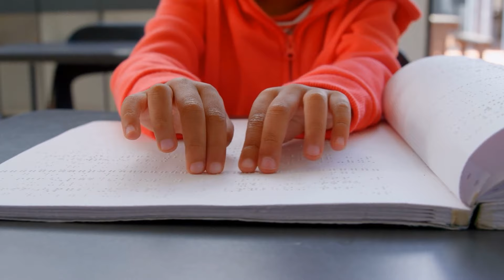Understanding Traumatic Brain Injuries in Children: Symptoms & Implications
Hey, everybody. Today, we're delving into the complexities of head injuries and concussions in our brain injury series. Joining me is John Mobley, one of our attorneys, as we explore the unique challenges faced by children with traumatic brain injuries. As a former registered nurse specializing in neurological care, I'm particularly invested in this topic. We'll discuss the nuances of pediatric TBIs, their symptoms, and the critical importance of early detection and comprehensive care. Let's dive in.

In Pain? Call Shane!
Sign up for our Weekly Newsletter for weekly chances to win trivia

Summary

Brain injuries in young children, diagnosis challenges. 0:00

John discusses how traumatic brain injuries affect young children differently than adults.

John highlights the unique challenges of diagnosing and treating brain injuries in young children, who may not have the ability to communicate their symptoms.

John notes that these cases can be particularly heartbreaking due to the inability to articulate what's wrong and the potential for undiagnosed injuries.

Traumatic brain injury prevalence and long-term effects. 4:27

John: Brain injuries from car crashes can range from concussion to severe, with high prevalence in children.

John explains that traumatic brain injury (TBI) is a chronic and progressive disease that affects young people, causing long-term changes in brain chemistry and function.

John highlights the challenges of living with TBI, including the potential for permanent changes and the impact on a person's quality of life for many years to come.

TBI symptoms in pediatric cases. 8:20

John discusses signs and symptoms of traumatic brain injury in children, including hormonal changes and testing advancements.

Parents play crucial role in identifying TBI symptoms in children after accident.

Pediatric brain injuries and their long-term effects. 12:19

Brain injury in young children can lead to long-term cognitive, academic, vocational, social, and quality of life issues.

John highlights the importance of life care planners in brain injury cases, as they help map out future damages and needs, including potential costs for in-home assistance, medical treatment, and impaired movement, balance, and coordination.

John emphasizes the need to be thorough and document everything to ensure the right medical treatment is occurring, as any mistakes could leave something on the table for potential recovery.

Pediatric TBI symptoms and diagnosis. 16:21

John highlights nausea and headaches as common symptoms of pediatric traumatic brain injury (TBI), which can be difficult for young children to communicate.

Tinnitus, or ringing in the ear, is another common symptom of TBI that can impact hearing and quality of life.

John discusses the importance of objective tests for diagnosing TBI symptoms in young clients, particularly those affecting vision.

A neuro ophthalmologist is crucial for diagnosing and treating vision changes after a brain injury in pediatric clients.

Kiley highlights the insidious nature of brain injuries in children, emphasizing the need for vigilance and early intervention.

John Mobley stresses the complexity of pediatric TBI cases and the importance of consulting an attorney to ensure proper care and treatment.